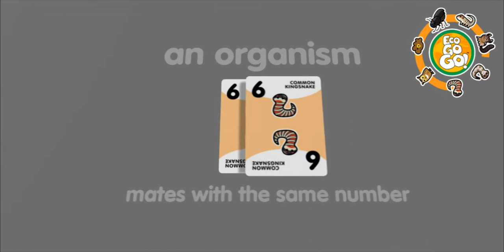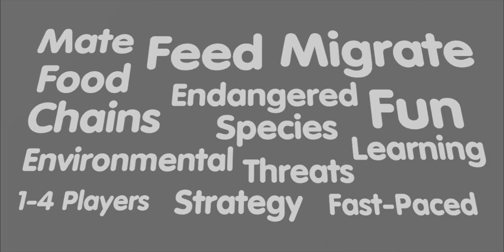SENNTERTAIN - EcoGoGo card game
This is a promotional video for a Senntertain card game.